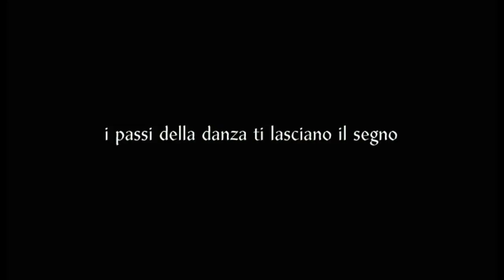PROMO SAGGIO 2014 SCUOLA DI DANZA ARABESQUE di Ale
Promo Saggio 2014 Scuola di danza Arabesque di Alessandra Alfano
Una Produzione SGproduction Salvatore Giardina
Montaggio, riprese audio e mixaggio: Salvatore Giardina
Riprese Video: Salvatore Giardin